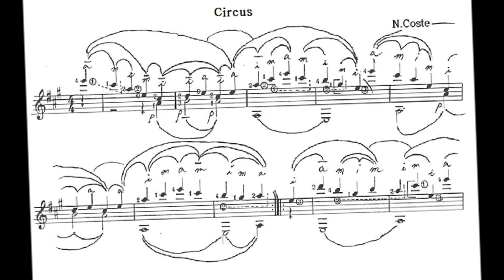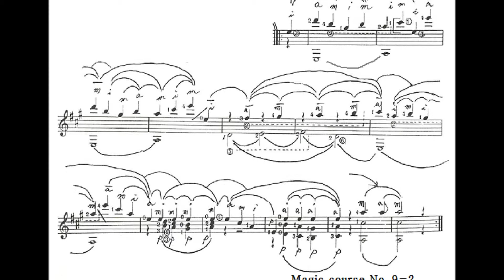Napoléon Coste - Allegro in A major ("Circus")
- A great piece to practice jumping pattern of notes
­- From the album titled, "Magic Guitar: the First Vision - Creation"

I tried to move and rotate both of my arms around the guitar as freely as possible as if they were bows on the violin so I could express the three dimensional space and texture of music I have pursued all my life. By this bowing technique, I wanted to project the ups and downs of musical notes into actual space because the movement of music by nature I　believe shouldn't be any less dynamic than real 3D video clips, if not more.  While you focus on the flow of notes along the highs and lows, I hope you'd get the tangible feeling of the spatial movement of music.

*Heads up! Quantum Guitar's coming up.* I will upload more updated versions later, where you'll see me play the classical guitar standing up.

나는 가능한 한 자유롭게 내 양 팔을 기타주위로 움직이면서 공전하려고 노력했습니다. 마치 바이올린 위의 활처럼. 그래서 내가 내 인생에 걸쳐 추구해왔던 음악의 --3차원 공간성-과 질감을 표현하기 위해, 이 보잉(滑法)의 기술로서, 음표의 오르내림을 실체적인 공간에 투영하고 싶었습니다. 왜냐하면, 본질적으로 음악의 움직임은, 실체화 된 3D 영상보다 조금이라도 덜 역동적이면 안 된다고 믿기 때문입니다. 더 역동적이라면 몰라도 말입니다. 당신이 음의 높낮이를 따르는 흐름에 집중할 동안, 나는 당신이 소리의 공간적 이동에 대한 실체의 -손에 잡힐 듯한- 느낌을 얻길 희망합니다.

*알립니다! 퀀텀기타가 곧 찾아옵니다.* 나는 나중에, 좀 더 업데이트된 버전들을 올릴 것입니다. 그 버전에서, 당신은 내가 클래식 기타를 서서 치는 것을 볼 수 있을 것입니다.